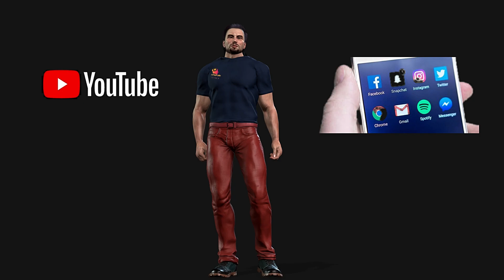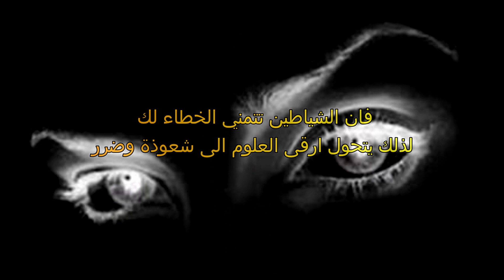علم الطاقة الكونية والتامل بطريقة صحيحة نصائح هامة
علم الطاقة الكونية والتامل بطريقة صحيحة نصائح هامة كيف تستفيد من علم الطاقة الكونية وكيفية توظيف التفكير الايجابى والتفكير السلبي وما هى اضرار علم الطاقة الكونية وكيفية الحفاظ على قدراتك الداخلية وما هى الطريقة الصحيحة للتامل والتامل كيف يكون ضار وكيف يكون نافع لنا